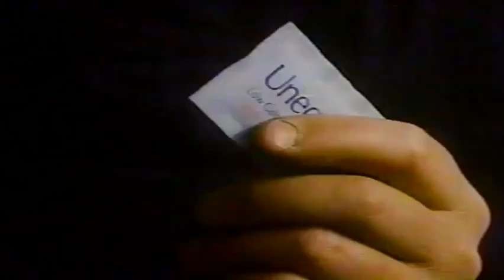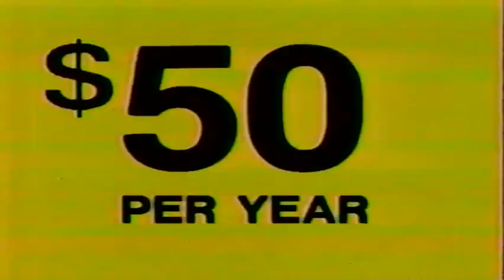1988 TV Mix Part 5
TV, Music, and News Clips From 1988